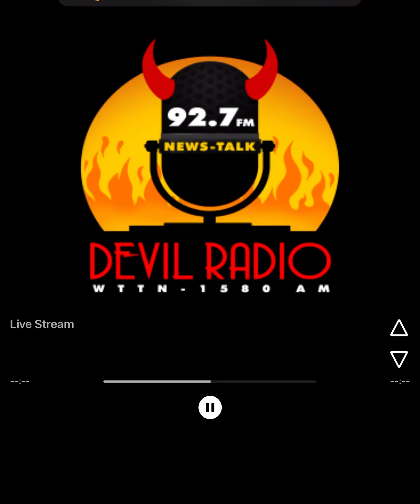Sensory bliss interview on Devil Radio 92.7 / Max Ink Radio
Drummer and lead singer from Sensory Bliss interviewed on Devil Radio 92.7 / Max Ink Radio on the bands debut single Coronation. Interviewed on 1/1/2022